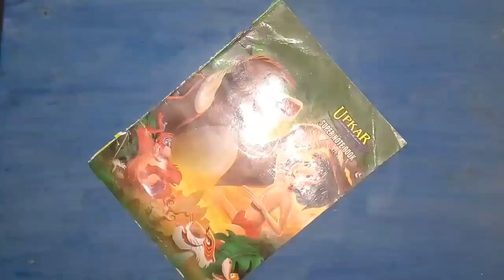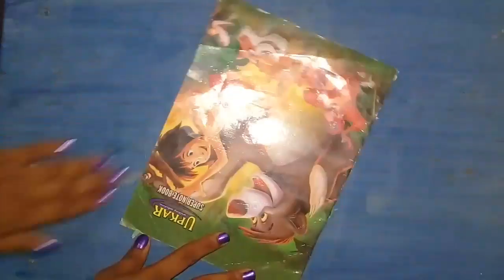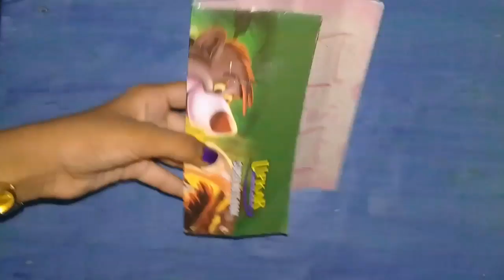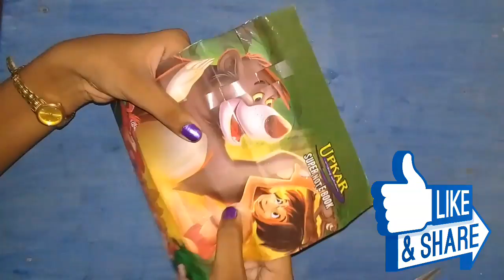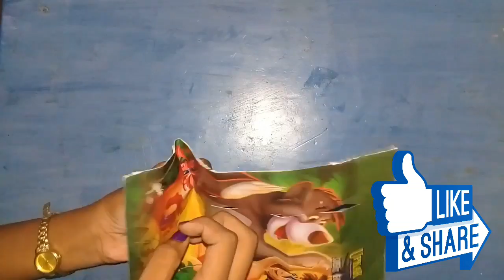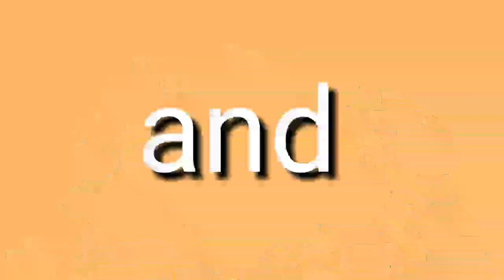Home-made Pencil case (100% home made case)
This is awesome video. In this video i will show u how to make a pencil case with homemade things.